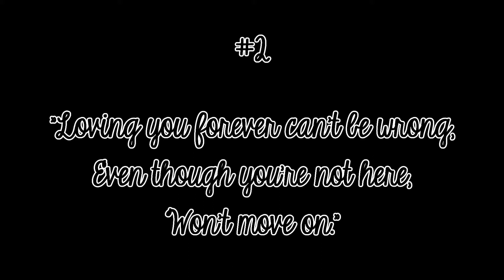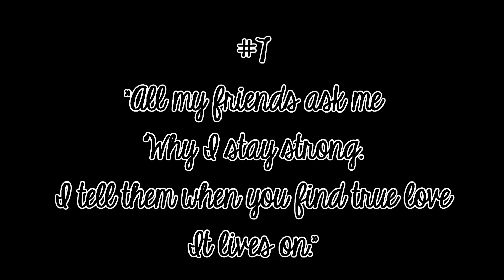Photography Adventure #2: "Dark Paradise" 10/1/14